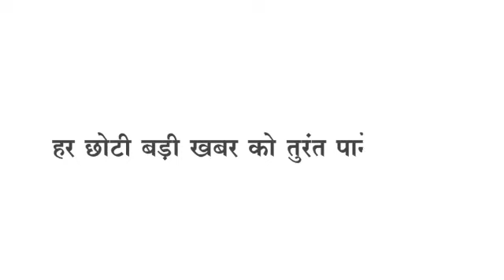Barwani जिले में पॉजिटिव का आंकड़ा पहुंचा 100 के पार 3 स्थानों पर 8 पॉजिटिव मरीज मिले